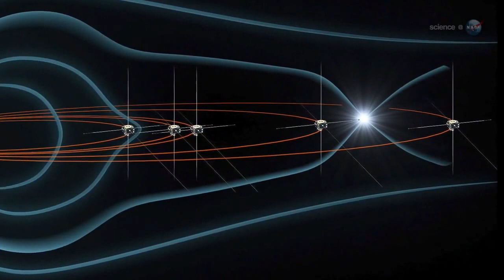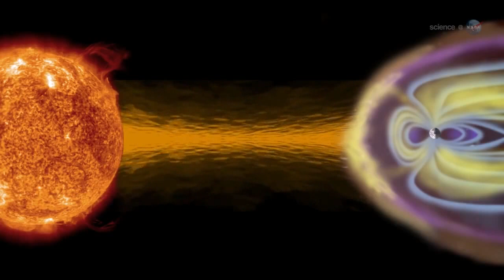Footage of Hidden Portals, Wormholes, Electron Diffusion Regions, And More...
Footage from NASA, MMS Trailer, infrared footage of Portals opening above the earth, orbs moving down towards earth, then locking into the rotation of earth, and even making a triangular formation. annnd me reading an excerpt from American Scientist an interesting article by James L. Burch and James F. Drake called Reconnecting Magnetic Fields which can be read in full length here:

also original footage can be viewed at:
nasa.gov: